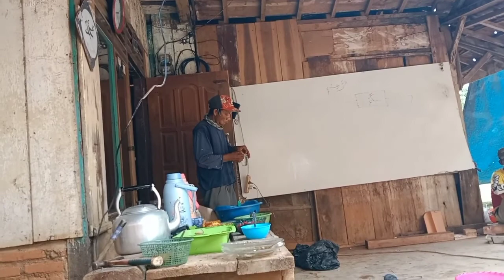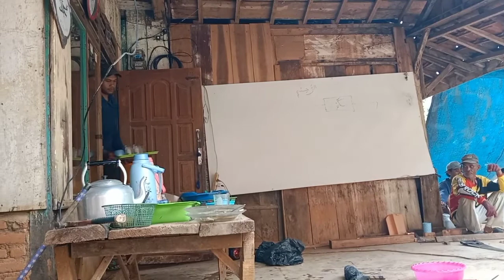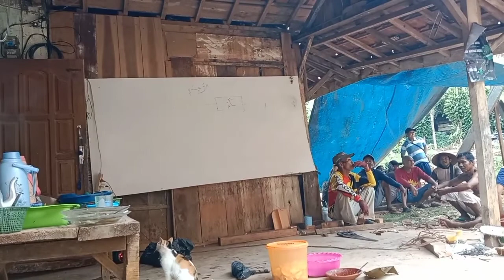PEMBAGUNAN TPA AL-IKLAS HAMPIR SELESAI BERKAT KERJA SAMA YANG KOMPAK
dian lele mengucapkan trimakasih yang sudah menonton vidio ini semoaga kalian di berikan kesehatan amain

ikan lele kembung.
ikan lele muter.
ikan lele ta napsu makn